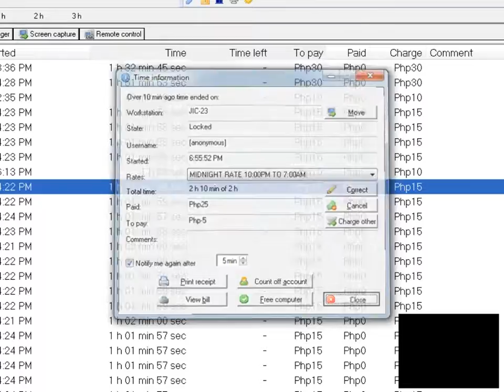GAME 8 (1st Day 08/20/16)